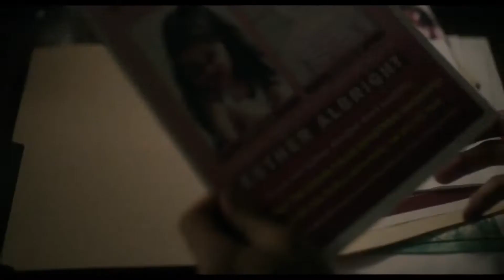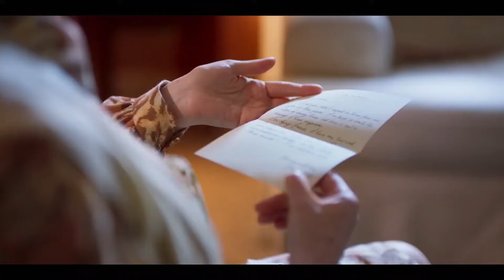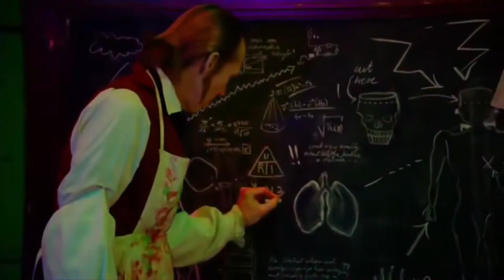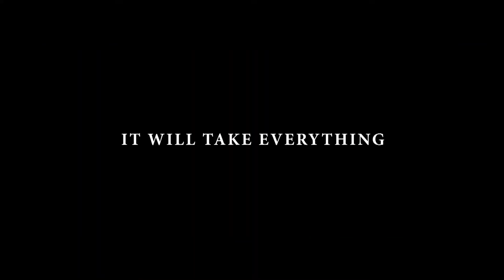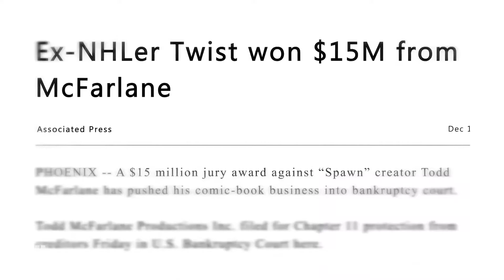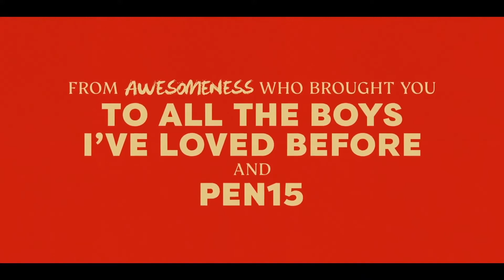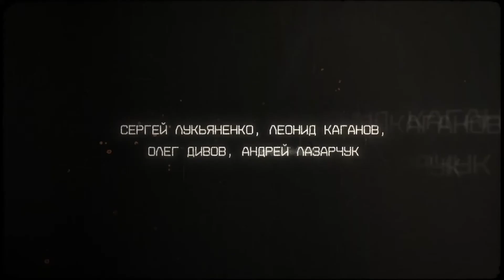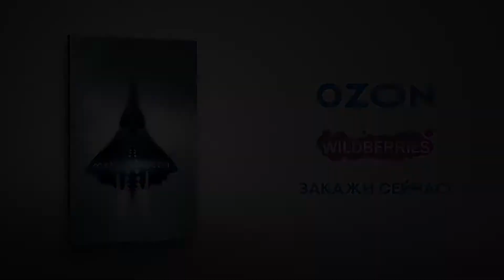Upcoming movies in July Trailer